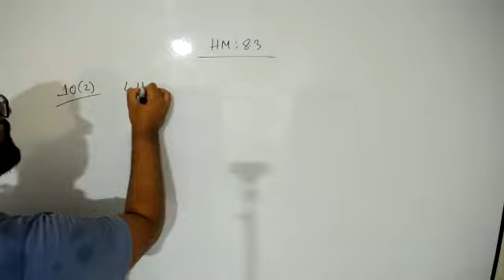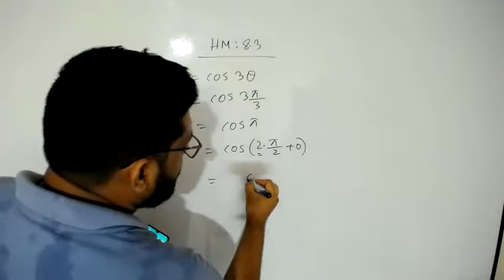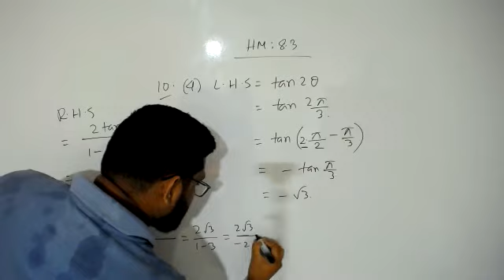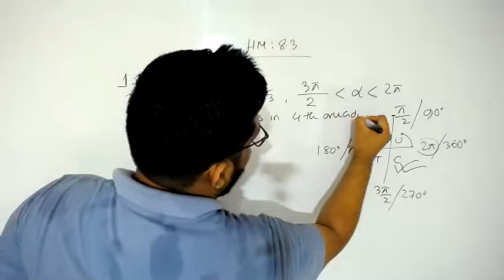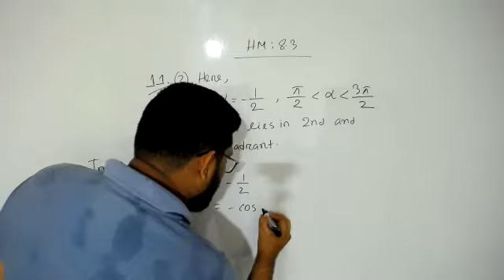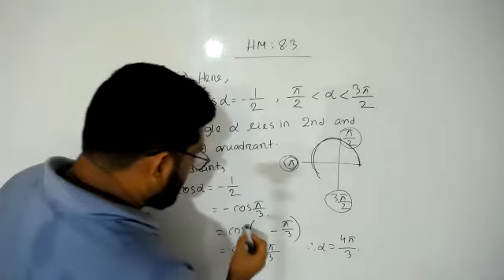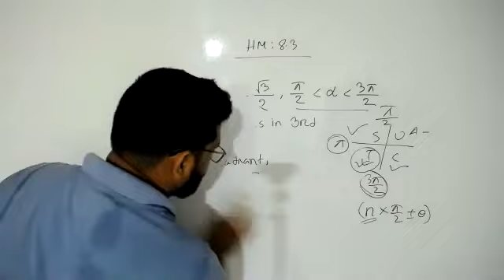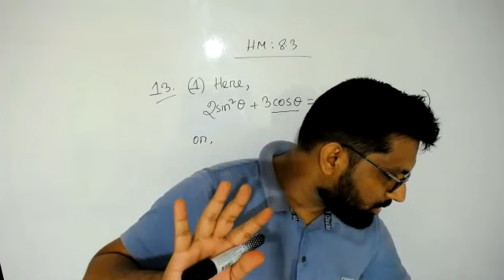30th june - wed -10 nc hm 8.3